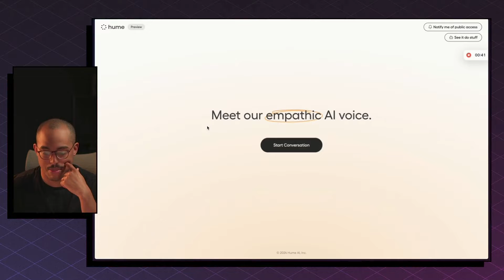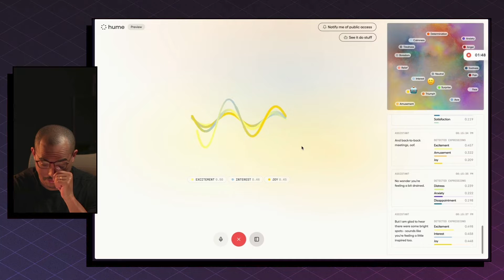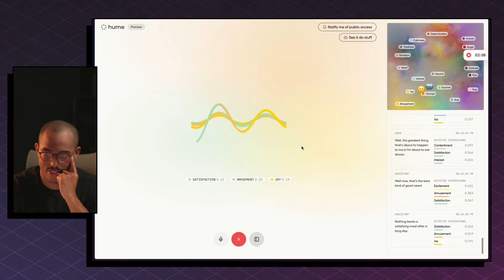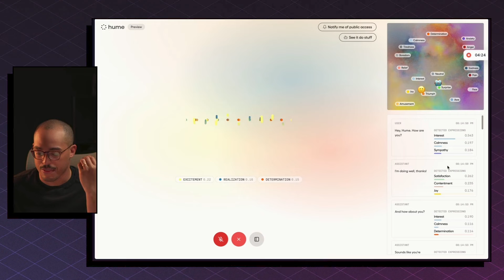Hume AI Demo - The Future of AI Voice Agents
In this video, we explain why Hume might be the future of AI voice.

Best of AI helps you Browse, search, and favorite cutting-edge AI tools to build your personalized toolbox. Join our vibrant community today and unleash your creativity in the realm of innovation and AI tooling.